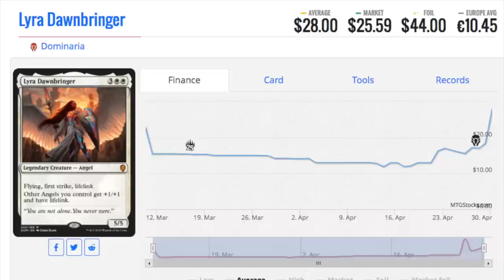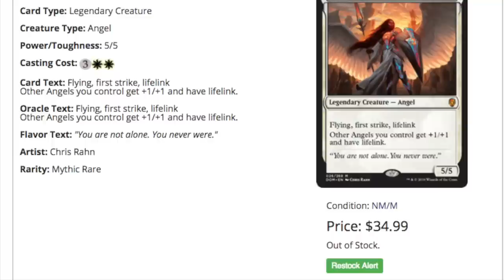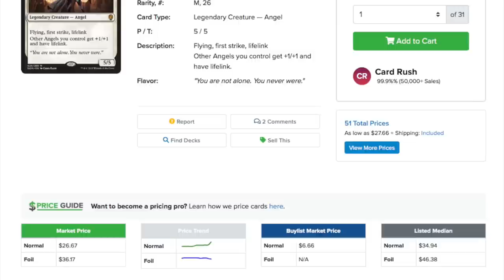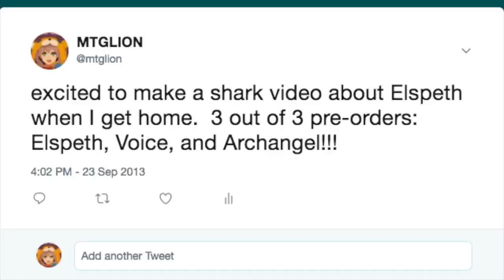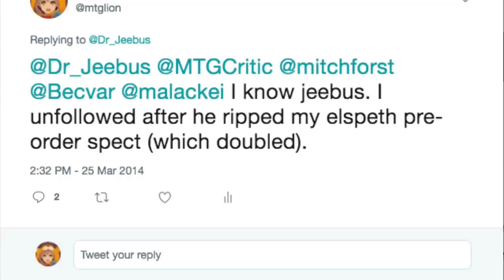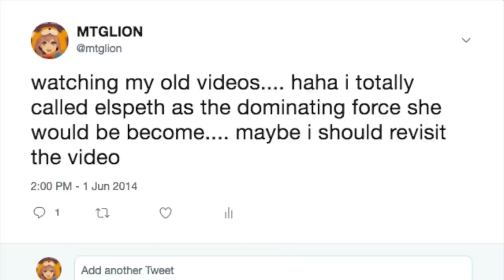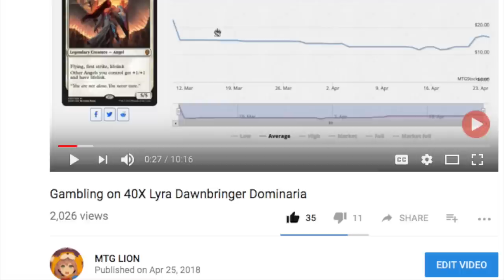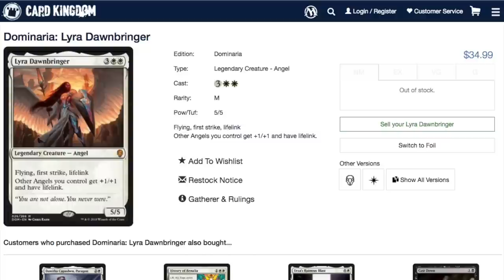SPIKE $34.99 SOLD OUT Princess Lyra Dawnbringer